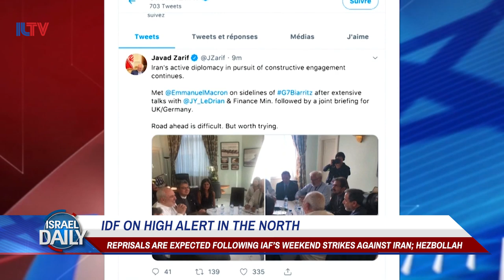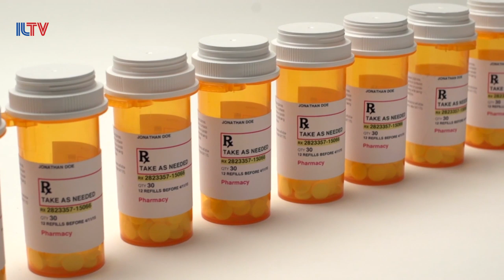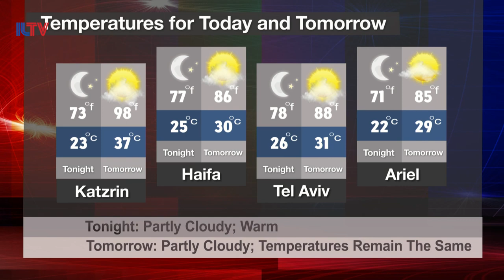Your News From Israel- Aug. 27,2019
Coming up in today's newscast:
Israel prepares for a possible war with Iran and its proxies. Meanwhile, the G-7 countries look to make peace with the Iranian regime. Finally, an incredible new Israeli algorithm may just be the key to early disease diagnosis.